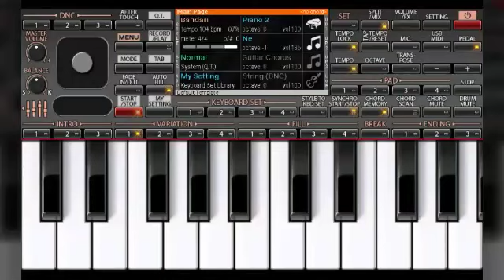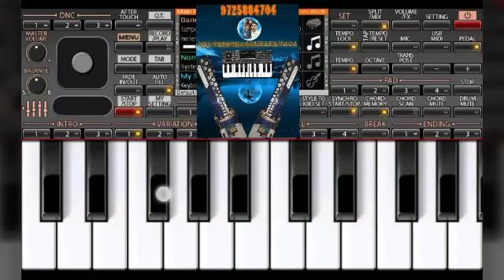Tere bina ab to rah na sakunga"bechar thakor new song/piano and orgen tutorial "gujarati piano notes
Tere bina ab to rah na sakunga
Bechar thakor
Divya films
pravin thakor
Dhaval kapadiya
Ms raval
Vishnu thakor ..adalaj
nayan thakor
Samarth sharma
Yashvi patel
Amit kundhiya
Bechar thakor
how to play gujarati song orgen
piano keyboard notes gujarati song
piano vagado gujarati
piano tutorial
orgen tutorial
musical instrumant play
gujarati piano song
gujarati orgen keyboard cover
new gujarati song casio tutorial
letest gujarati song play piano
learn piano and orgen tutorial
gujarati song piano tutorial
.thanks.